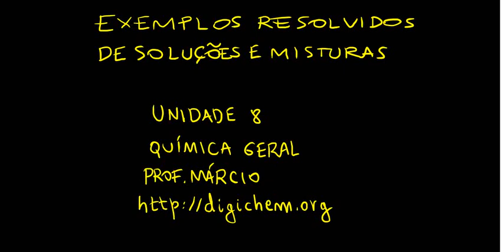UNIDADE 8 - Parte 1 - Exemplo G1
Misturas e Soluções
Exemplos resolvidos